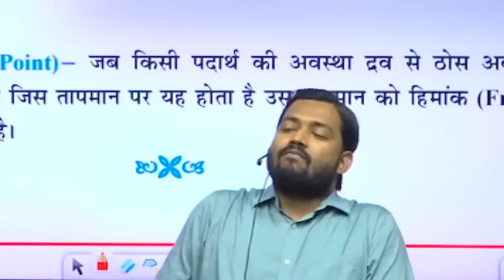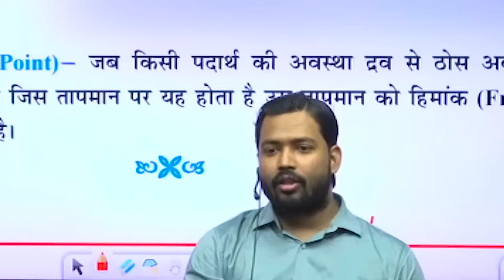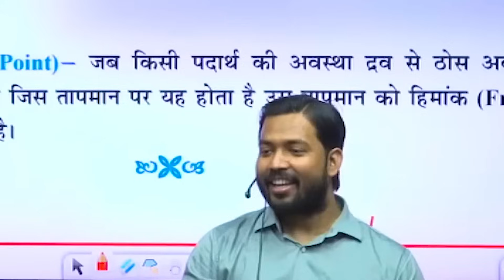फोन चोरी या खोते ही तुरंत करें ये काम, नहीं तो फंस जाएंगे मुसीबत में.?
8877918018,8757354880